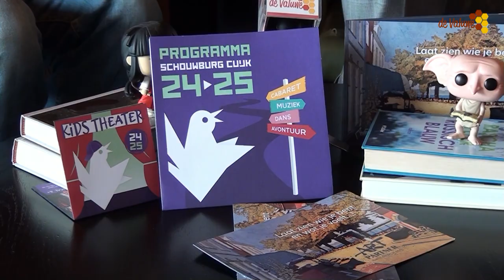Cultuur aan de Maas 2024 interview